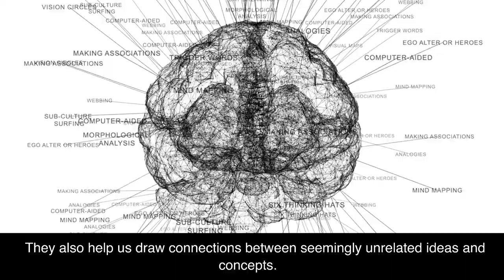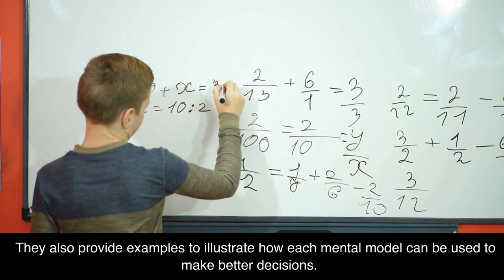The Great Mental Models Volume 1 by Rhiannon Beaubien and Shane Parrish Book Summary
Please consider supporting my work for as little as $5 by buying me a coffee Free Amazon Audible for 1 Month - You can listen to this book and thousands of other titles. Free 30-day trial. Win-win!) Hey everyone! In this video, I'm giving you a two-minute summary of the book The Great Mental Models Volume 1: General Thinking Concepts by Rhiannon Beaubien and Shane Parrish. This book is a great resource for anyone looking to improve their thinking skills and problem solving abilities. It provides an introduction to the most important mental models in various fields of study, such as economics, psychology, and physics. These mental models are broken down into easy to understand concepts and are accompanied by examples and illustrations. The authors also offer advice on how to apply these models to real-world situations. So if you're looking to sharpen your critical thinking skills, this is the book for you!